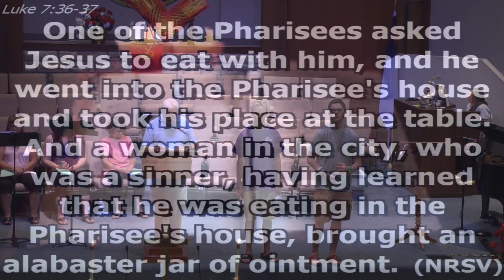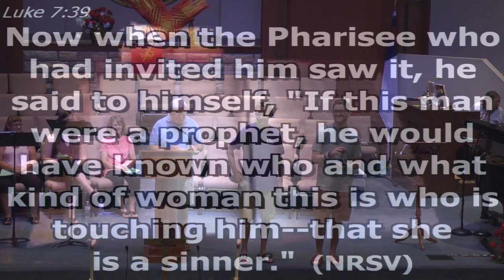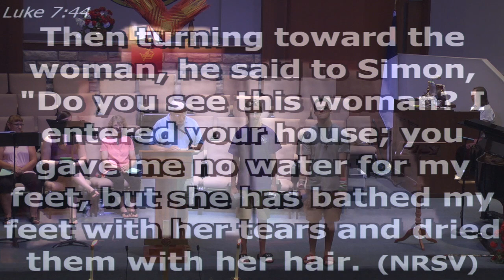6 12 16 Sermon The Agenda of the Hyper Critical